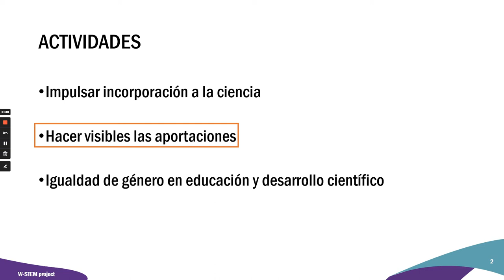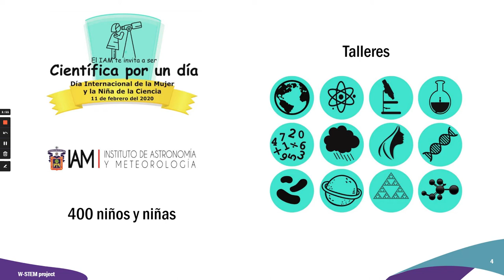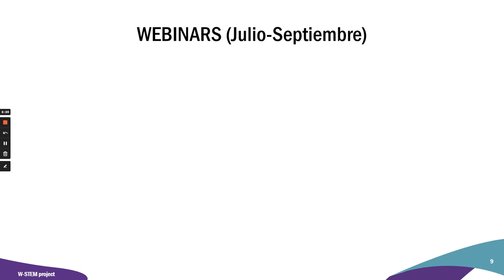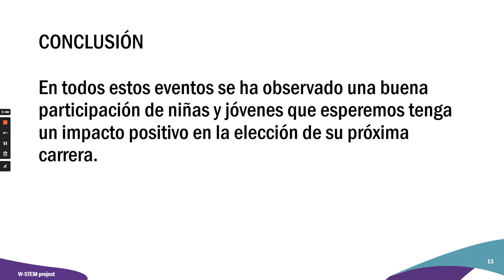Campañas de atracción W-STEM: UDG